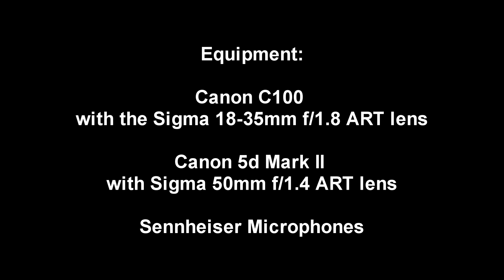Lance's Song by Zac Brown - Ben Cornwall Cover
I recorded my favourite artist in my favourite room (acoustically speaking). We didn't get the beautiful natural light streaming in through the windows on that windy, rainy cold October afternoon...oh well...  This was my first shoot with my new Sigma 50mm f/1.4 ART lens, which was mounted on the Canon 5D Mark II. I had another awesome Sigma lens mounted on the Canon C100 - the remarkable 18-35mm f/1.8.

I love this song by Zac Brown, and I love the ballad tempo that Ben used to offer up this cover.